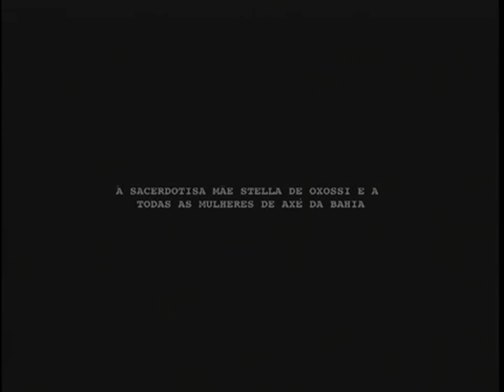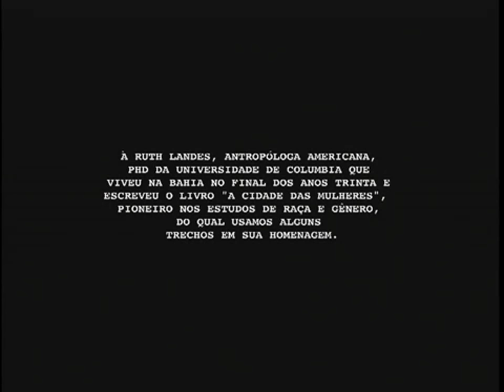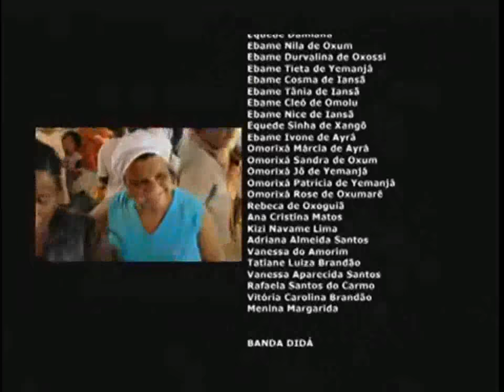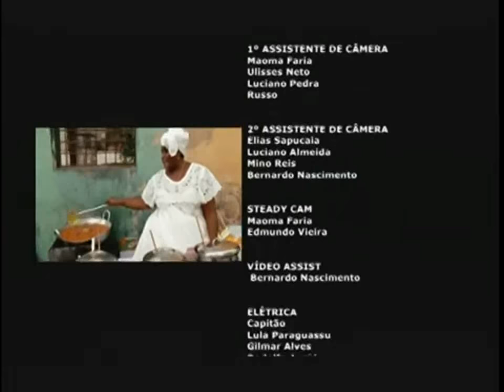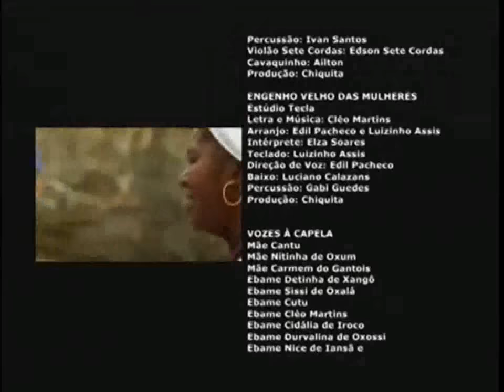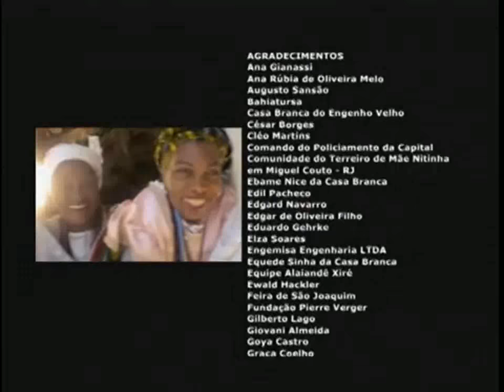Cidade das Mulheres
Sinopse: O filme tem como protagonista Mãe Stella de Oxóssi, a ialorixá do Ilê Axé Opô Afonjá, e é uma homenagem à antropóloga americana judia Ruth Landes (falecida em 1991), autora de "The City of Women" (A Cidade das Mulheres), escrito em 1939, pontuando a vida digna e verdadeira das mulheres de terreiro da Bahia, conhecidas como "mulheres do partido alto".

Gênero: Documentário
Subgênero: Histórico
Diretor: Lázaro Faria
Elenco: Mãe Altamira Cecília
Mãe Carmem
Mãe Gisele Cossard e Mãe Bida
Mãe Nitinha de Oxum
Mãe Stella de Oxossi
Duração: 75 min
Ano: 2005
País:Brasil